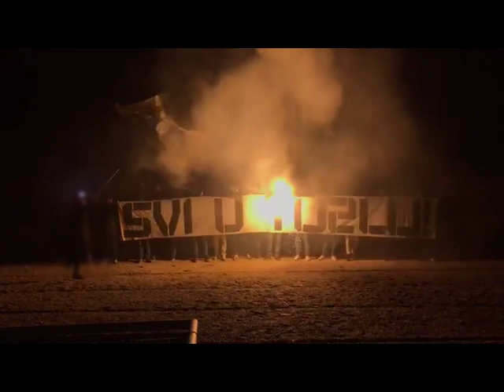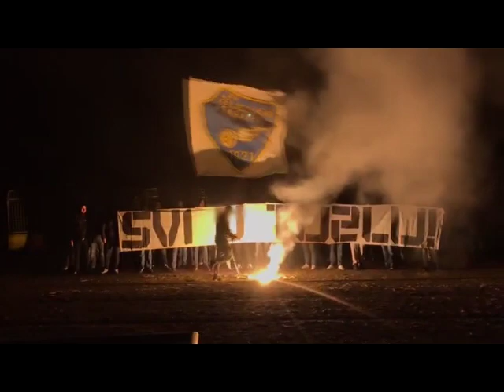SVI U TUZLU! 09.11.2019.